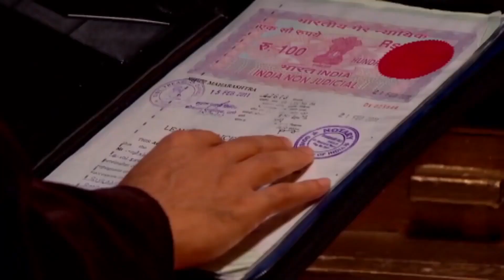Bu Taktik EFSANE😍 | Benimsin Hint Dizisi 24. Bölüm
Alya ve Zeyn dans ederek anahtarı aldılar.

Aaliya, polisler tarafından konağa getirilince Sureyya ve gelinleri dışındaki herkes büyük bir şaşkınlık yaşar. Zain’in Aaliya’ya hırsızlık ile ilgili ithamları Usman’ın tepkisiyle karşılaşır ancak şimdi onun da aklına bir kurt düşmüştür. Zain, davetlilerin arasından sıyrılıp sahneye çıkarak Aaliya ile boşanmak istediğini söyler. Aaliya ise düşürüldüğü bu büyük tuzağın arkasında kimin olduğunu hizmetçi Chand ile yapacağı konuşmadan sonra anlar ve Sureyya’nın yanına gider. Aaliya’nın tehditlerine çok sinirlenen Sureyya, Shabana’yı arayarak kızının hırsızlık yaptığını ve Zain’in de ondan boşanmak istediğini söyler.

Orijinal Adı: Beintehaa
Yönetmen: Maan Sinh Minku, Ankur Bhatiya
Oyuncular:  Harshad Arora, Preetika Rao
Yapım Yılı: 2013
Senaryo: Sonali Jaffer